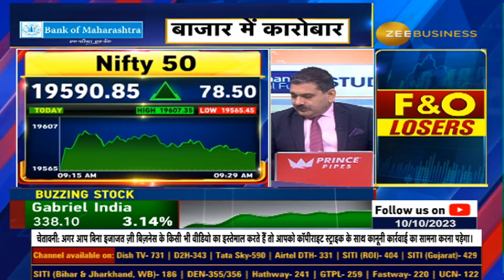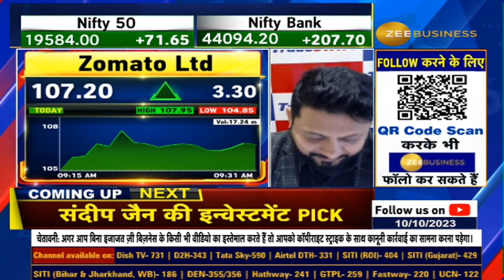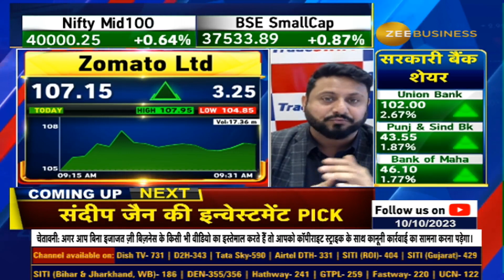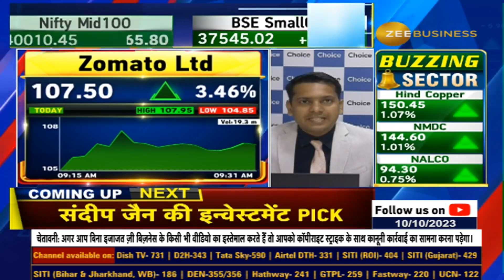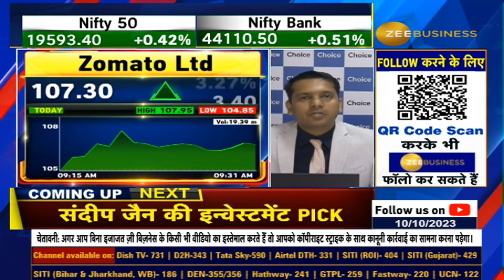Zomato shares recover 135% from 52-week low in 2023, Swiggy riders in Mumbai on indefinite strike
Swiggy की हड़ताल, Zomato को फायदा !

Mumbai में हड़ताल पर है स्विगी के डिलीवरी पार्टनर्स

क्यों इस खबर से जोमैटो को फायदा?

देखिए पूरी डिटेल्स इस वीडियो में